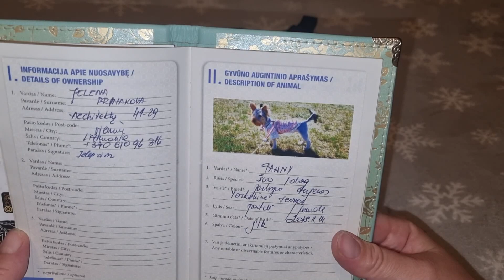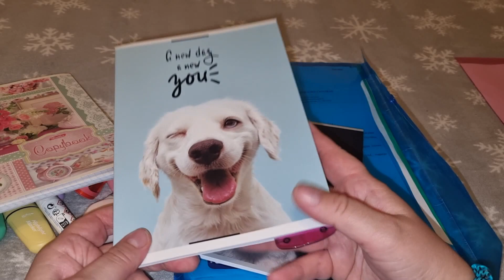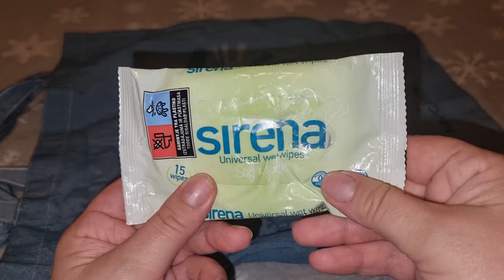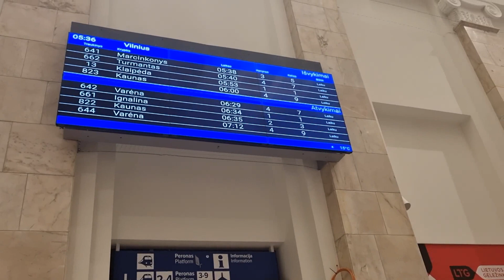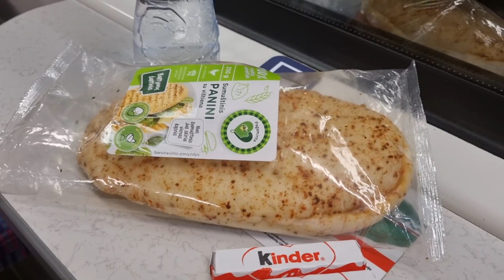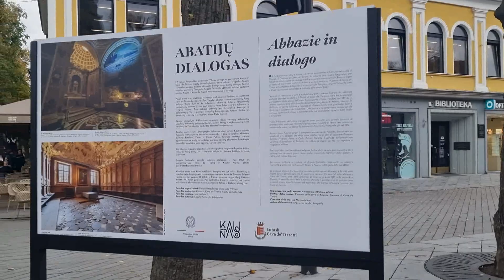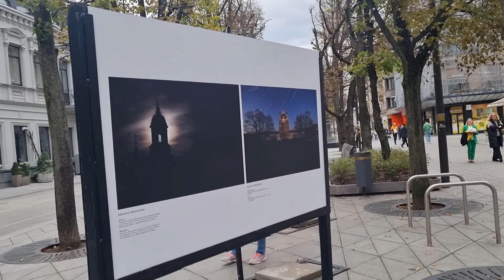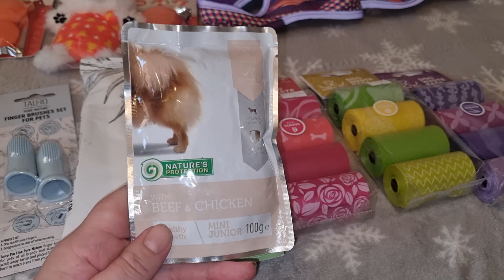Еду с Фани в Каунас на учебу